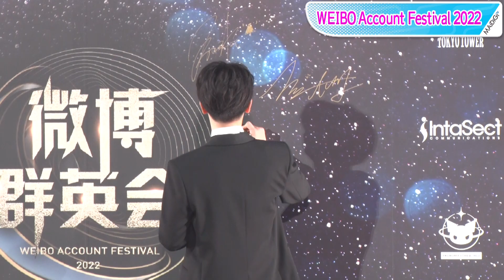佐藤健、自分の人気紹介に照れ笑い 「WEIBO Account Festival 2022」で最優秀俳優賞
俳優の佐藤健さんが、12月20日、東京都内で開催された「WEIBO Account Festival 2022」に出席した。

　イベントは、中国最大のSNS「WEIBO（ウェイボー）」で活躍し中国で大きな影響力を持つ俳優やアーティストなどを表彰する授賞式で、今回が3回目。佐藤さんは「最優秀俳優賞」を受賞した。